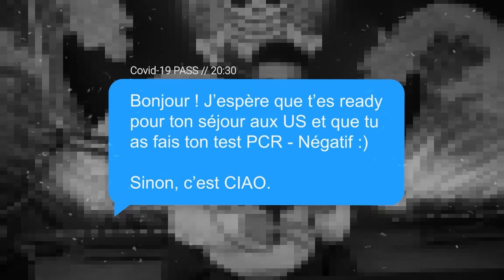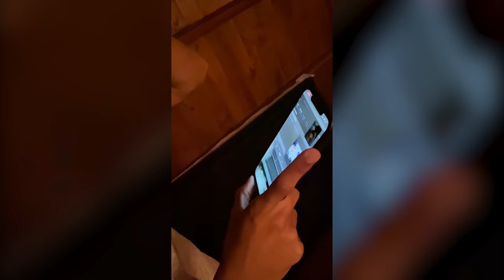J'AI RUINÉ MES VACANCES AVEC MA COPINE 😰